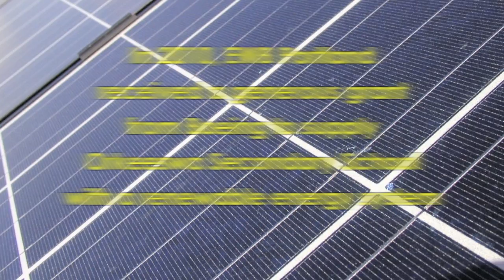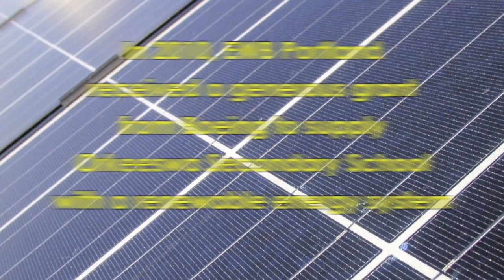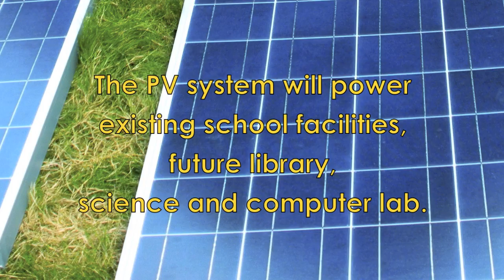Rainwater Harvesting and Renewable Energy at Orkeeswa Secondary School,Tanzania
In 2010, the Portland Professionals Chapter of Engineers Without Borders designed and constructed a photovoltaic solar energy system  and the second phase of a rainwater harvesting system at Orkeeswa Secondary School in Tanzania.
The mission of Engineers Without Borders-USA (EWB-USA) is to support community-driven development programs worldwide by collaborating with local partners to design and implement sustainable engineering projects, while creating transformative experiences and responsible leaders. Our core values are integrity, service, collaboration, ingenuity, leadership, and safety. The Portland Chapter of EWB-USA is a group of professionals committed to volunteering in support of the EWB-USA mission and vision. Our volunteers include architects, engineers, public health professionals, medical professionals, media specialists, teachers and more.